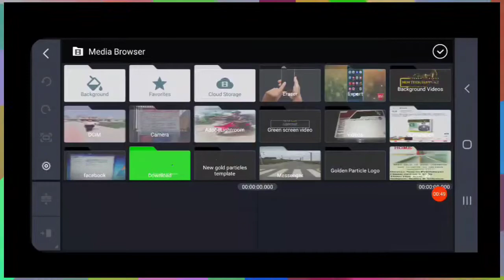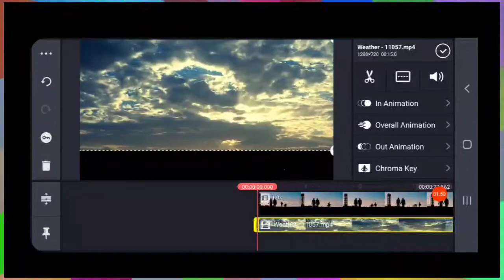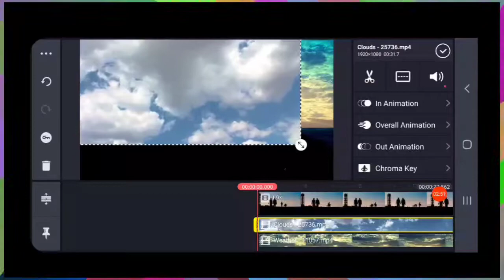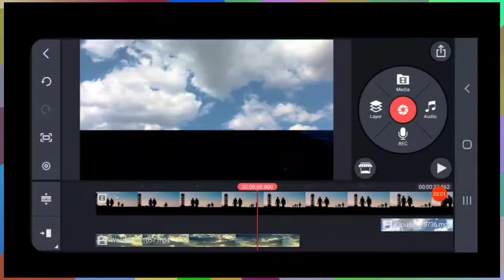SKY REPLACEMENT In Kinemaster| Kinemaster Sky Colour Editing Tutorial